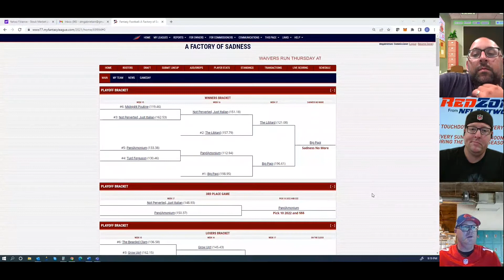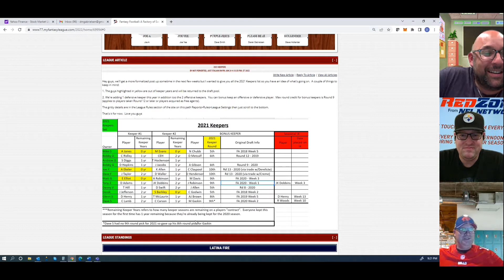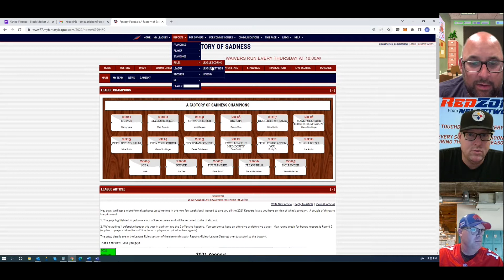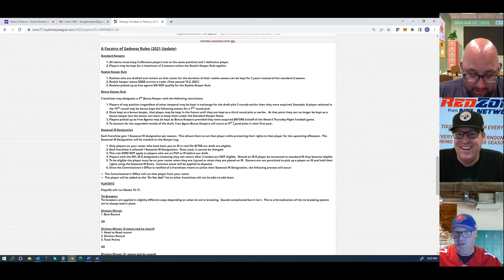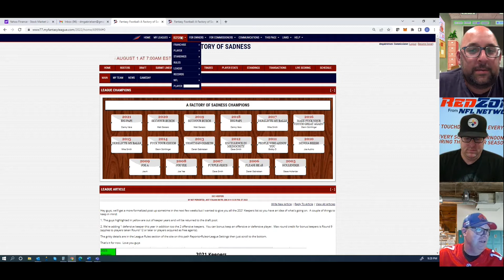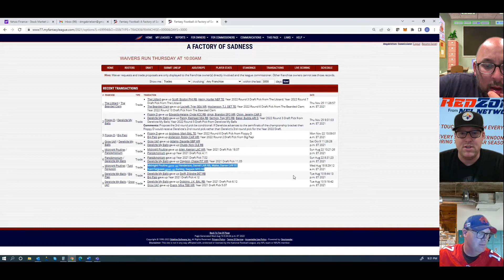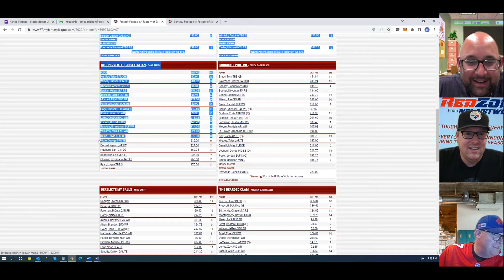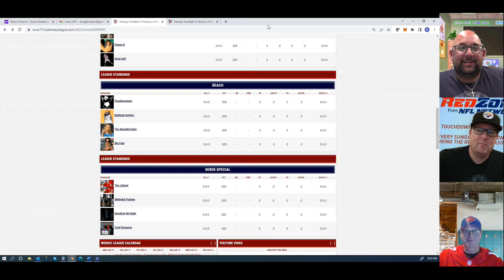2022 Factory of Sadness - The Season Opening Pod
BK and Smitty being defending champ Danny “Big Papi” Vera on to talk through preseason details. At the end they battle through some technical difficulties to gas up Danny about his 2021 Championship Run.